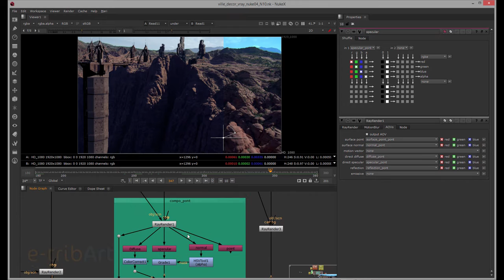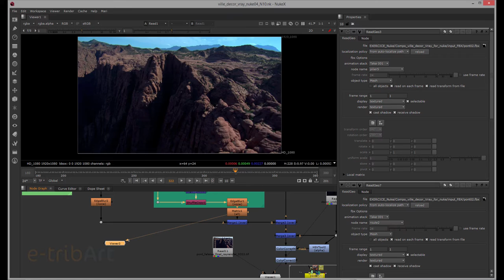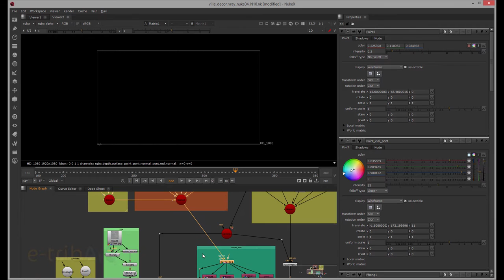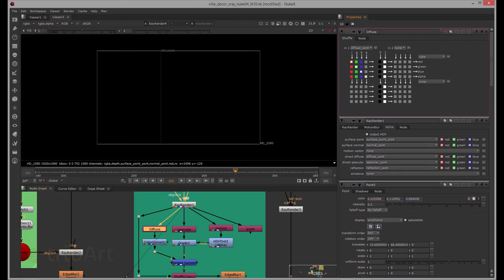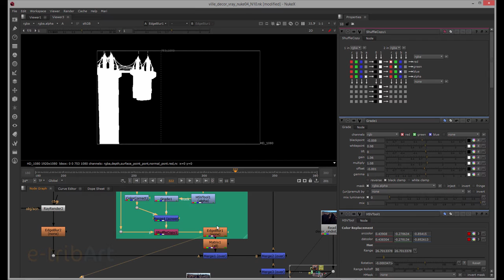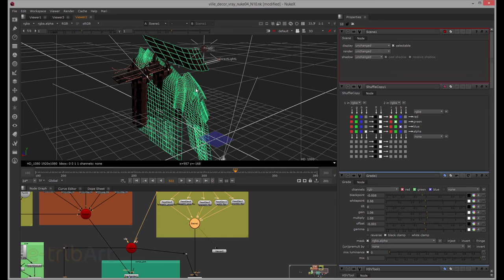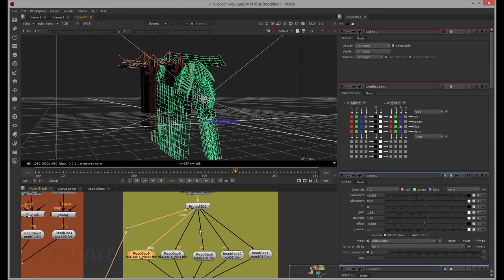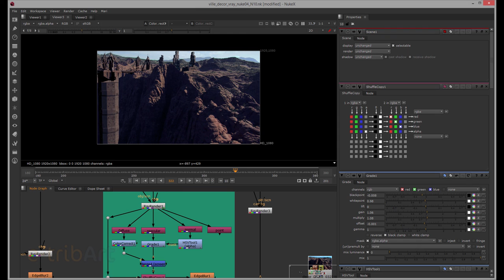Tuto du Jeudi : Nuke 10 - RayRender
Dans ce tuto du jeudi, regardons une fonctionnalité rajoutée dans la version 10 de Nuke (de l'éditeur The Foundry) : celle-ci s'appelle "RayRender" pour faire le rendu de scènes 3D. Cet outil va nous permettre de mieux travailler le rendu (surface, motion vector, reflection...). On peut ainsi réaliser un compositing 3D pour finaliser et incruster des éléments CG avec une scène réelle filmée. Formez-vous sur Nuke et le compositing